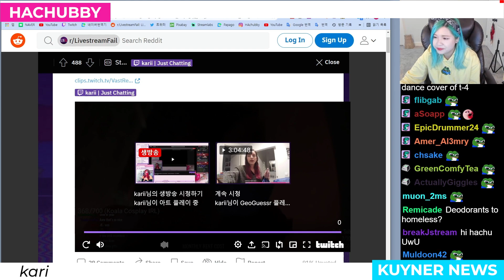Potasticp making bentos for Henry, Hachu and Friends visiting Esfand, Jinnytty lost in Portugal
JINNYTTY OR JINNY is a korean streamer, she livestream on twitch, she is most known for traveling the world IRL (In Real Live) ,Just Chatting Clips, Gaming. She has a highlights channel in youtube where you can watch hers compilations of funny fails and wins. She has travel asia, europe and North America. Her Korean Name is Yoomjji 윰찌니. She is also Known as the Penguin Girl 企鵝妹 윰찌. She used to live in California

POTASTICP OR JEANNIE is a korean-american streamer, she lives in Seattle. She was a medicine student and Skyrim Modder, she and her boyfriend MXR(Henry) from MXRMODS a Successful Skyrim Mods Review Youtube Channel created MXRPlays a Successful Reaction Youtube Channel. She's also Known as Potasticpanda. She's always supported by her Panda Crusaders

YUGGIE is a korean livestreamer on Twitch. She is most known for incredible dancing and personality. She has travel to California, Las Vegas and NY. in her last visit to EEUU. She and HAchubby, Yunicorn19, and Jinnytty released a music video for their single “Bang Bang” from their group Tier 4. She is "not a weeb". She is also Known as yugwha0901

HACHUBBY is a korean livestreamer on Twitch. She is most known for her funny personality. She create her own Convenience Store HachuMart. She has travel asia, europe and North America. She sings, dance, plays the piano she is an amazing Artist. In Korean her Name is 하츄비.  She is NOT a Perbert :)

They have play games like Among us, Red Dead Redemption II, Final Fantasy XIV, Minecraft, Roblox (Squid Game), Apex legends, Little Nightmares, ABZU, FRIDAY NIGHT FUNKIN', GTAV, LOL(League of Legends), Phasmophobia, Genshin Impact, Fall Guys, PUBG, Animal Crossing

▶PLAY WITH ME!
youtu.be/eTuvlhcdKm8
▶APPLE CINNAMON
youtu.be/yhaiWuz4cKw

If you own copyrighted material in this video and would like it removed